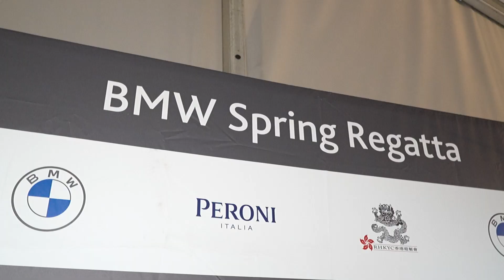BMW Spring Regatta 2024 - Wrap Up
Let's have a look back at the BMW Spring Regatta held over the weekend of 18 and 19 May.

BMW Spring Regatta Day 1 Race Report

Royal Hong Kong Yacht Club’s last major event of the 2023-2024 sailing season, the BMW Spring Regatta, started today in Victoria Harbour with fair winds and good racing conditions.

104 boats turned out for racing across four Big Boat divisions and eight one-design classes (including Dragons, Etchells, Flying Fifteens, Impalas, J/80s, Pandoras, Ruffians and Sportsboats) and at the starting area at Hung Hom, they were greeted with a north-easterly breeze of around 10kts.

The highlight was the first appearance of four Cape 31s in a Club regatta - Capitano, Out of Africa, Rampage38 and Tai Chi.  They were competing with TP52s and two other strong competitors in Big Boat Division 0.

Race Officer Barry Trohol sent the faster Big Boat divisions out of the harbour, with Div 0 going to round Shek O Rock, back to Hung Hom and finish at Gate Buoy while Div 1 heading out to Junk Bay with 1 lap around Hung Hom and Shau Kei Wan. Other boats were sent to sail several laps around Shau Kei Wan or Tai Koo Shing with course distances ranging from 8.5nm to 11nm.

After racing, Truhol described what ended up being a tricky day "We had 12kts of breeze until after the first start and then it dropped down to about 9kts and was fluctuating which meant that the race finish target times looked like they'd be about 15% over the original plan of two hours.  At the end of the two hour period, I realised that we still had a couple of laps for some of the boats and so we shortened the course for the Ruffians, Pandoras and Dragons. It was a little bit long, but the sailors seem happy.  We've got another day of sailing tomorrow and we'll have shorter races and bigger winds so I look forward to it."

After Day 1 of the BMW Spring Regatta, Happy Go is leading in Big Boat Division 0 with Admiralty Harbour Whiskey Jack, Rampage 008 and Zoe leading in Big Boat Divisions 1, 2 and 3 respectively. In the biggest participating class, the Etchells, King of the Pin was the first boat. Leaders across the other classes are Flying Fifteen Niffy, Dragon Celines, Impala Impala 1, J/80 Footloose, Pandora Windfall, Ruffian Victory 9 and Sportsboat Carter USM.

The final day of the Spring Regatta will take place tomorrow with two races sailed by all classes.

BMW Spring Regatta 2024 - Day 2 Race Report

Hong Kong turned on yet another superb day for Day 2 of the BMW Spring Regatta. Albeit a bit rainy,  91 yachts sailed two races today in windy, sometimes gusty conditions. Race Officer Barry Truhol sent the fleet on courses within Victoria Harbour to sail two races. The long course fleets raced 1.5 to 2 laps around Shau Kei Wan and Hung Hom and all the short course boats raced 1 to 1.5 laps to Tai Koo Shing, with all boats enjoying very close competitive racing.

The day started with an easterly breeze ranging from 12 kts to 14kts, gusting up to 20kts.  When it started to rain, the wind and sea state calmed down a bit around midday and after the final race started, the wind picked up again to 16kts resulting in some exciting broaches.

Truhol hoped everyone enjoyed their sailing today "When we went out in the morning, we set the courses based on the wind at about 12 kts and we set them for about an hour's duration for the first races. What happened then was the wind picked up to about 18kts, so the first races were done pretty quickly. Then the wind died off a bit in the second race so we kept the same courses and just let them spread out a little bit longer, so it took slightly over 1 to 1.5 hour. I think judging from the sound coming from the Main Bar, sailors are all quite happy. “

Almost all Big Boat divisions winners stayed at the top after the second day of racing.  TP52 Happy Go took another bullet today lifting the trophy in Big Boat Division 0.  Admiralty Harbour Whiskey Jack and Zoe both maintained their leads in Big Boat Division 1 and Division 3 respectively.  Simplicity GS clutched two bullets climbed to 1st place in Division 2.

In the biggest participating class, the Etchells, King of the Pin maintained their steady performance taking the overall 1st place. Impala Impala 1, J/80 Footloose and Ruffian Victory 9 kept their leads in their divisions lifting their respective trophies, while Dragons Dragon Fly, Flying Fifteen Fei Faan and Pandora Panopae all took two bullets today climbed up to 1st place in their division. Although Magic No Rush took two bullets, Gambit took 1st place in the Sportsboat division with three points ahead.